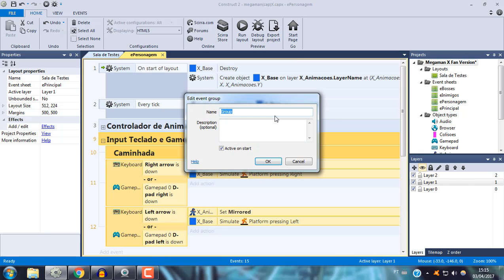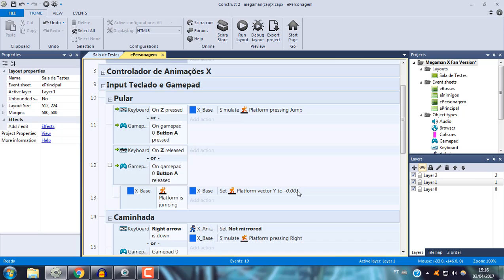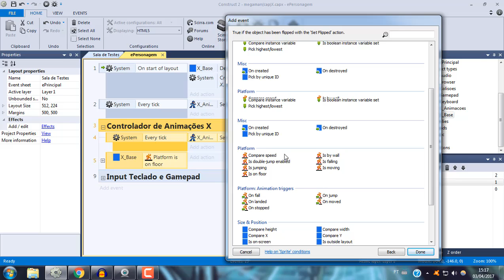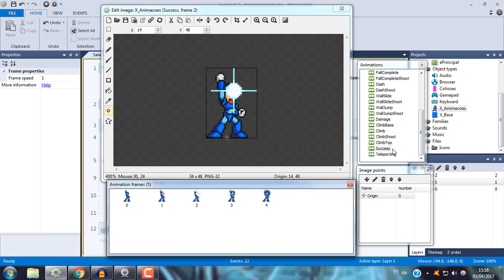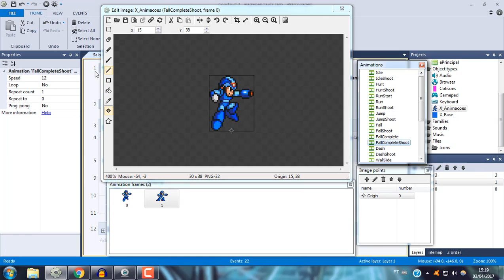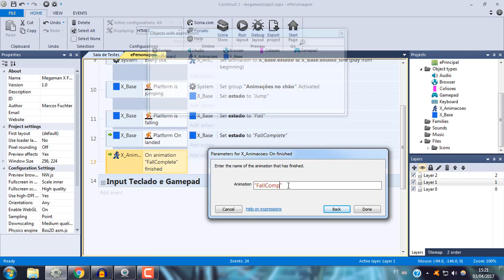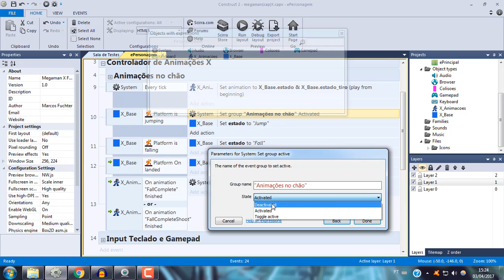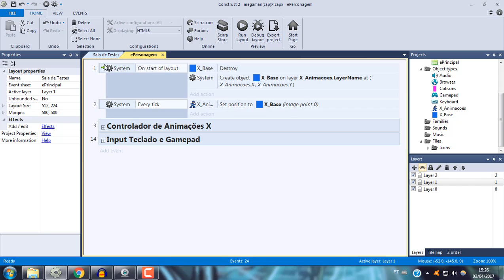PULO COM ALTURA VARIADA - Recriando Megaman X Parte 4 [CONSTRUCT 2]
Assista minha série de aulas bônus sobre a mentalidade correta para COMEÇAR A CRIAR JOGOS

Nessa parte da série programamos o pulo do Megaman que é completamente variável. Isso significa que não tem alturas pré-definidas como "baixo, médio e alto", mas a altura varia totalmente de acordo com o quanto o jogador pressiona.

Fazemos isso acontecer de forma bem simples e com pouquíssimos eventos. Por fim conseguimos criar um sistema de pulo quase idêntico ao do Megaman X e já adicionamos as animações de pulo, queda e pouso.

O canal DevVlog tem como objetivo final te ajudar a fazer os jogos que bem entender no Construct 2. Acompanhar o canal e os tutoriais aqui apresentados te dará conhecimento em lógica de programação para você por fim aplicar no jogo que quer fazer.

Estou disposto a ajudar com o que precisar. Informações de contato logo abaixo.

Equipamento
➤ Webcam: Logitech C270 720p
➤ Headset: Logitech G430 Surround Sound Gaming Headset
➤ Software de edição de vídeo: Camtasia Studio
➤ Software de edição de áudio: Audacity

Dúvidas, sugestões, críticas, pedidos de feedback ou qualquer coisa que queira me dizer pode ser enviado no e-mail ou comentados em algum vídeo!